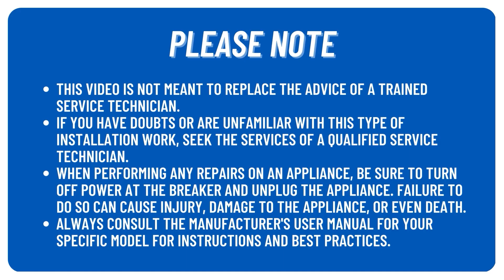How to Replace A Supplying Demand WB03K10216 Control Knob on a GE Gas Range Model JGB280DEN1BB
We're replacing a Supplying Demand WB03K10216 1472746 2 Pack Gas Range Mini Valve Control Knob on a GE Gas Range appliance model JGB280DEN1BB today.

PARTS USED
- SDWB03K10216 - Control Knob

Supplying Demand carries over one thousand parts for Appliances, HVAC, and Plumbing, as well as repair tools and cleaning products.

Be the first to know about new products, helpful DIY videos, promotions, and discounts. No spam. Unsubscribe anytime.

Supplying Demand Amazon Storefront:

We can also be found on Instagram @therepairbrand

This video is for demonstration purposes only. This video is not intended to replace the manufacturer's installation instructions. The demonstrations in this video were performed by a trained service professional.

G9SPH7SCPI9ZSXJE